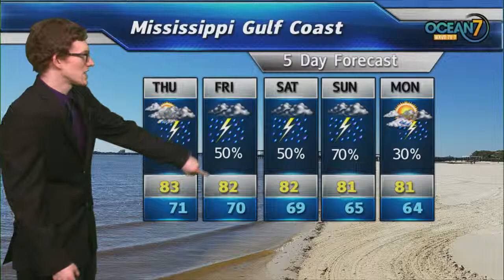Thur. Morn. Forecast 05/09/19